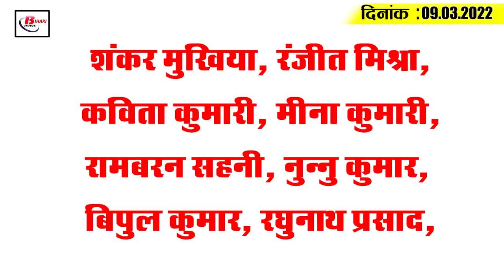Today Bihar Evening breaking news of 9th March. 2022 NTPC, Sushil Modi, MLC Election, ASHA worker.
Latest today Bihar evening news of 9th March. 2022 on NTPC, Sushil Modi, MLC Election, ASHA worker,JDU.

1. Now, the pending filing will be disposed of soon.
2. Breath analyzer to check for drinkers
3. After the next three days, the temperature in the state will increase.

4. Private land to be purchased for setting up industries in Bihar

5. Sushil Modi writes to Railway Minister for NTPC students

6. Home department sends notice to 71 IPS  officers for not furnishing property details

7. Action will be taken against the officer who gives wrong report of the land.

8. Good news for students studying in agricultural colleges in Bihar

9. Children below the age of 5 years will now be able to get blue Aadhaar cards soon

10. Accused of giving wrong information in the ongoing Vajat session in the assembly

11. Schools or colleges will no longer be opened separately for girl students.

12. 90,000 ASHA workers get tawfa on women's day

13. If you are caught drunk, you will not have to go to court now.
14. Nominations for Bihar MLC  begin today
15. Aakash Chopra advises Indian team for World Cup final

Shankar Mukhiya, Ranjit Mishra, Kavita Kumari, Meena Kumari, Rambaran Sahani, Nunnu Kumar, Bipul Kumar, Raghunath Prasad,

Now there will be no separate schools or colleges for girl students, whether you agree with this decision of the government or not.